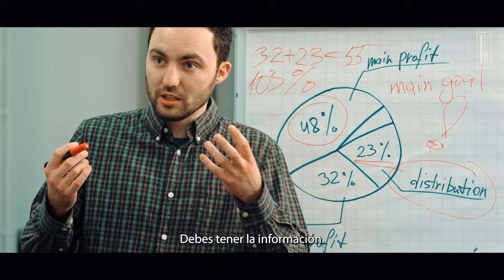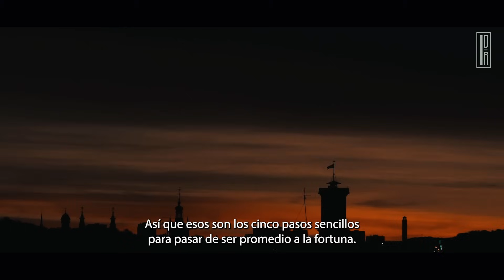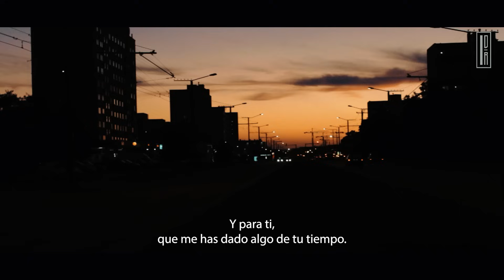JIM ROHN | 5 PASOS PARA PASAR DE SER PROMEDIO A LA FORTUNA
Jim Rohn, Su manera sencilla de explicar las cosas es en mi opinión uno de sus “secretos” para impactar a su público. Por ejemplo para explicar el tema de la Responsabilidad, Jim dice: “el mismo viento sopla para todos”, tú eres quien maneja el velero y decide su dirección. Jim Rohn ha influido en el éxito de muchos networkers dispuestos a hacer lo necesario para aplicar sus enseñanzas. Jim habló ante más de 6,000 audiencias y llevó su mensaje a más de 5 millones de personas a través de sus presentaciones en vivo, libros y programas de audio.
Este vídeo es imprescindible si quieres tener un día perfecto. Gracias por verlo.

Lα cσpiα dε εstε vidεσ,
sεяα dεnunciαdα.